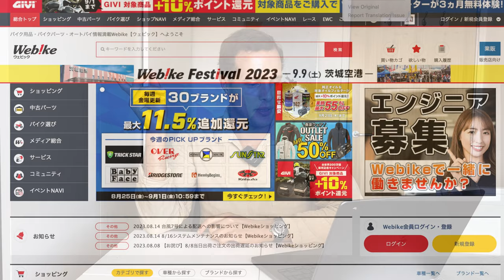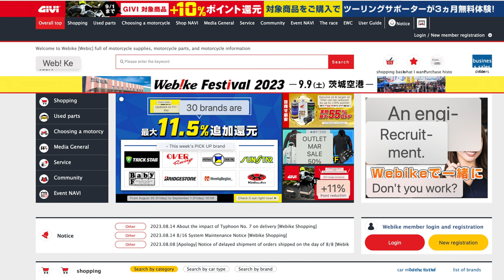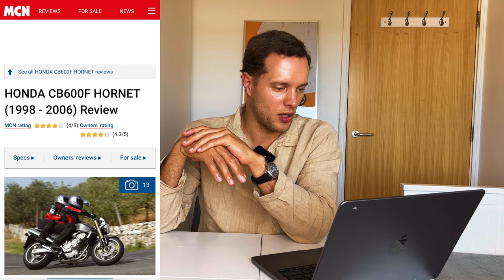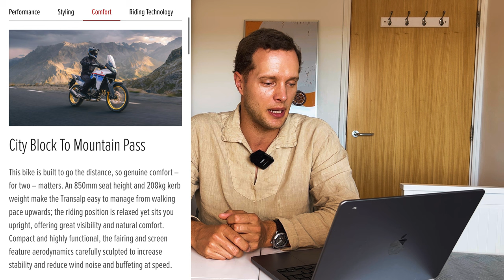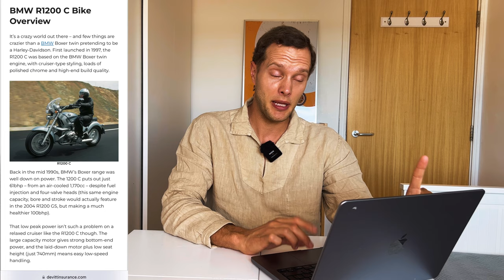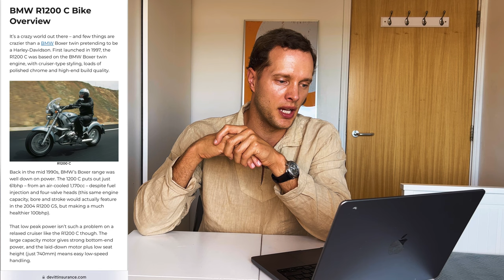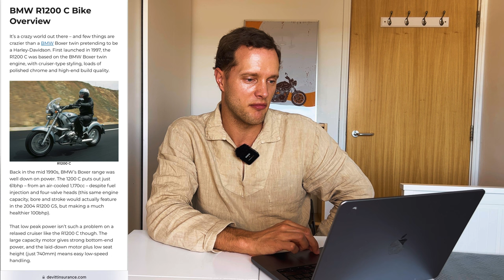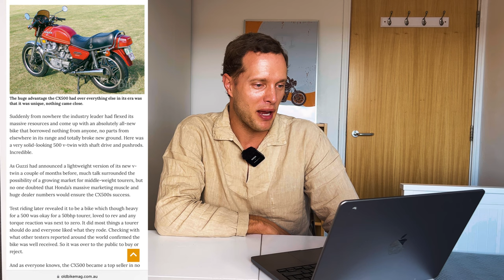The Ultimate Utilitarian Motorcycle for £4,000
- How to navigate finding parts for your motorcycle from foreign websites
- Finding the Fiat Panda of motorcycles
- Off roading in Wales
- The reality of living with an old premium BMW R1200C
- The most practical, useable classic motorcycle
- A huge, tech-laden bike of the week

Additional motorbikes discussed:Beta Motorcycles RR 2T 300, Suzuki V-Strom 650, Honda Transalp, Honda NC750X, BMW K1600

My other YouTube channel: @FreddieDobbs

Time Stamps:

0:00: Intro
1:12: Parts from Japan
4:25: The Fiat Panda of Motorcycles
12:10: The Reality of Owning a Bond Bike (BMW R1200C)
19:40: An Off Roading Experience
20:20: A Very Small Motorcycle Lift
23:45: The Most Practical Classic Motorcycle
26:45: ULEZ
28:50: Bike of the Week